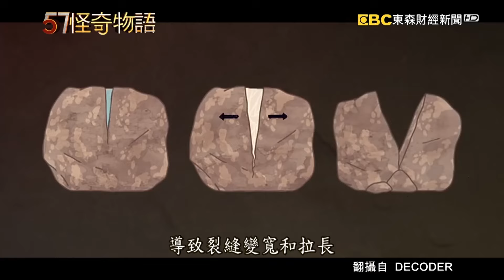中東神秘巨石！斷面似雷射切割 4千年阿納斯拉岩石藏壁畫密碼…/1.7億黑布下…禁止進入的神祕天房 破億信徒膜拜黑石 能量來自太空【57怪奇物語】@57StrangerThings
(00:00)中東神秘巨石！斷面似雷射切割 4千年阿納斯拉岩石藏壁畫密碼…
沙烏地阿拉伯，有一顆神祕巨石，除了體積異常巨大之外，中間還留有一道完整的裂縫，精準到像是用雷射光切割一樣，切口相當平整，被認為是外星人的傑作；考古學家研判，這顆巨石已經存在長達四千年之久；近期有英國地質學家，用科學角度，試圖去解開巨石的千年謎團，帶您直擊阿納斯拉巨石，背後的祕密！

(02:50)1.7億黑布下…禁止進入的神祕天房 破億信徒膜拜黑石 能量來自太空
同樣在沙烏地阿拉伯，還有一顆難以解釋的黑石，每天有上億人口，朝它膜拜！
這是伊斯蘭年度盛事「朝覲」，信徒會繞行天房；今年已經有1300多位信徒，為了朝覲，遭當地52度的高溫熱死，神祕的立方體:天房，究竟有什麼魔力？
天房外，鑲上的這顆神祕黑石，據說會散發出特殊能量，科學家發現，原來黑石，並非地球產物，而是來自太空訊息！

57怪奇物語  帶您踏上奇幻之旅！